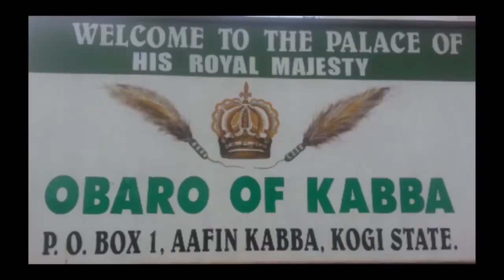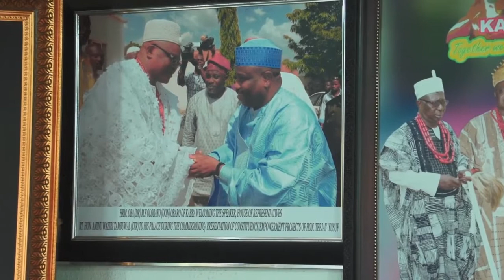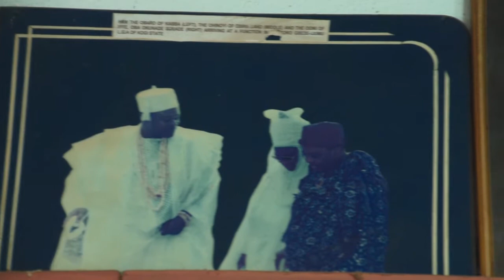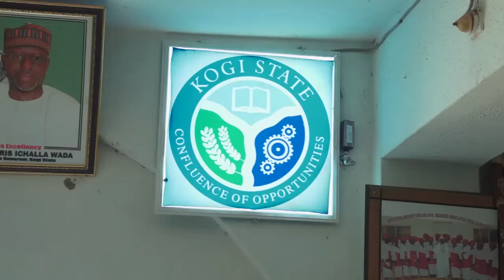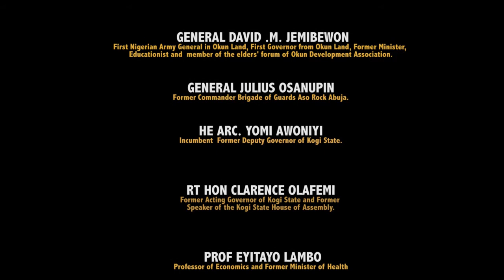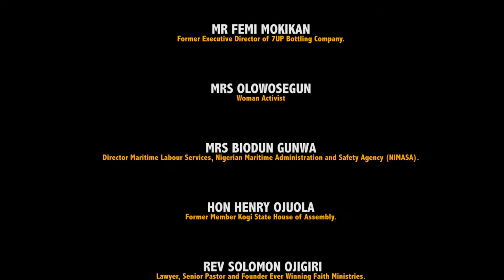OBARO OF KABBA 1